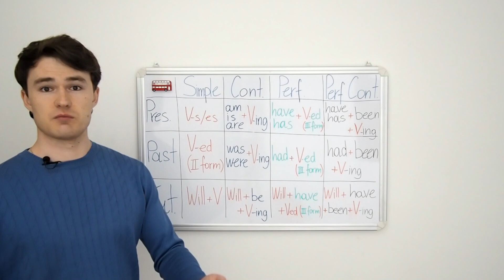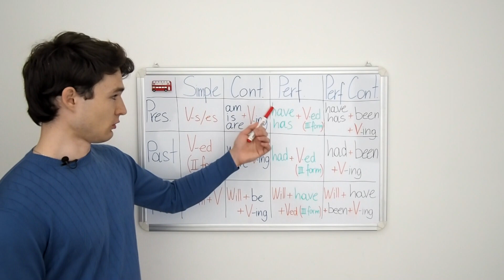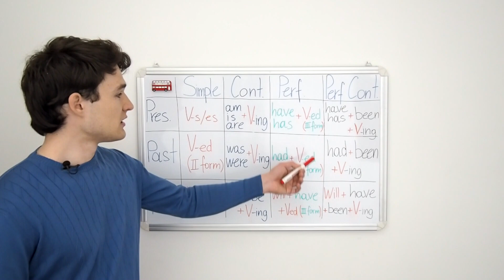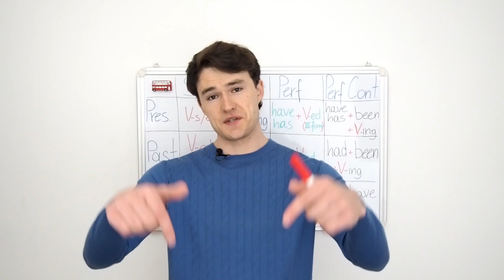Как учить времена английского глагола? (3 совета)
3 совета, которые помогут вам быстрее освоить и лучше понять систему времён (видо-временнЫх форм) английского глагола ;-)

Скачать таблицу времен (ссылка на тему обсуждения с вордовским файлом в моей группе):